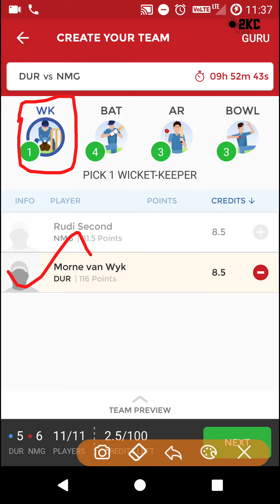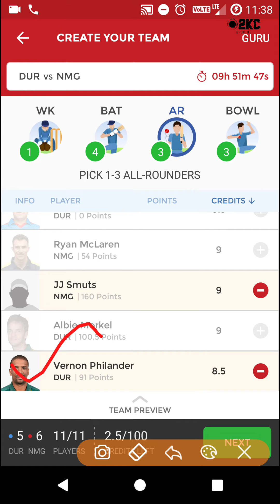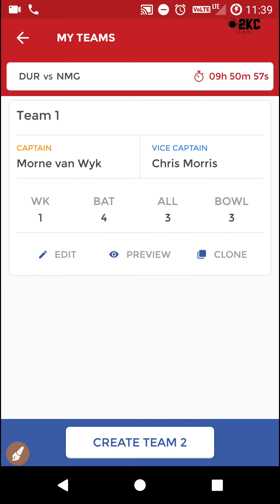DUR vs NMG vs DUR | dream11 Team | SA T20 Super League | 05.11.2018 | O2KC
DUR VS NMG VS DUR,dur vs nmg,dream11 team,SA T20 super league,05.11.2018,winning team,indian fantasy,dream11 team

Dream11.com
Dream11 videos
Dream11 winners
Dream11 grand league winners
Dream11 prediction